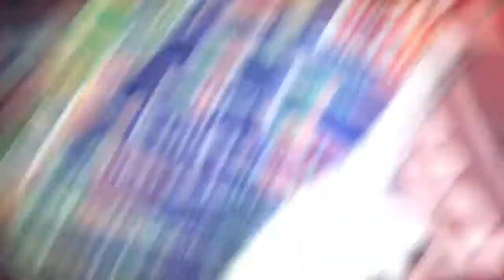LIVE NATURAL LABOR AND DELIVERY VLOG | RAW FOOTAGE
If you’re new to my channel, hey my name is Katrena.